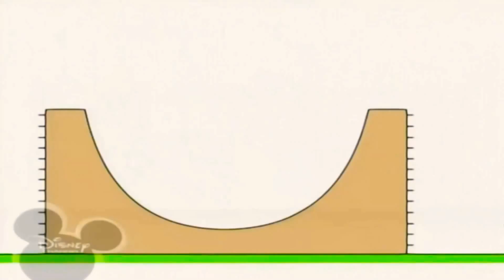9 квітня 2021 р.